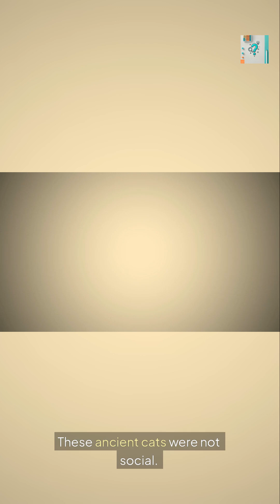How Cats Evolved from Prehistoric Predators to Sleepy Goblins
Once fierce saber-toothed killers, now sleeping on your keyboard. 🐯➡️💤
This 3 minute dive into feline evolution shows how cats went from prehistoric predators to modern-day sleepy kings of the internet.

From Smilodon to Sofa Lord, discover how evolution, domestication, and human obsession shaped the weirdest roommate you’ll ever have.

🐾 Prehistoric cats
🐾 Ancient Egypt worship
🐾 Modern chonks
🐾 Future hovercats (you've been warned)

💡 Learn more in under 3 minute — because your attention span is already gone.